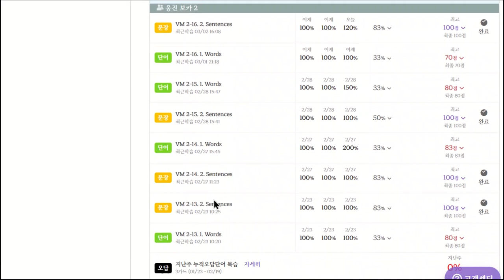이지현 20230302 161913 초등 기초 어휘 보카와 응용문장 통문장 말하기 성취도 95